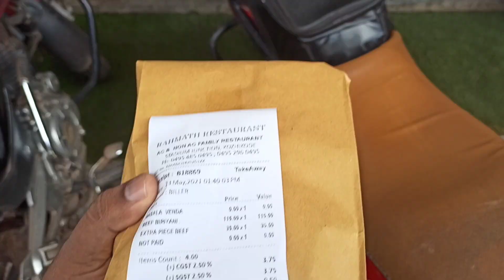കോഴിക്കോട് റഹ്മത്ത് ഹോട്ടൽ പുതിയത് അത് തട്ടുകടക്കാരൻ നൗഫൽ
പഴം നിറച്ചത് ചട്ടിപ്പത്തിരി ഇറച്ചി കേക്ക് സമൂസ അട തരിയുണ്ട അരിയുണ്ട ഉന്നക്കായ റവ കേക്ക് കട്ലൈറ്റ് /പുതിയ റഹ്മത്ത് ഹോട്ടൽ കോഴിക്കോട് തട്ടുകടക്കാരൻ നൗഫൽ